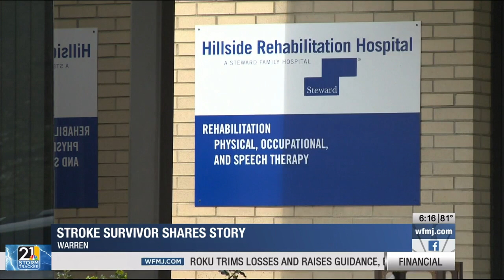Stroke survivor shares story for Stroke Awareness Month